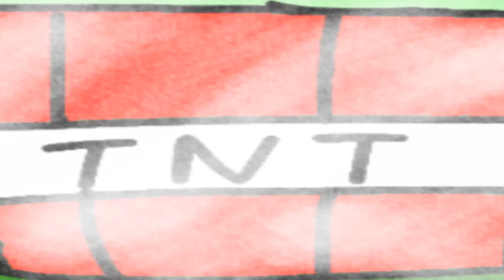Зелёные очки меме || Dream SMP || ENG sub